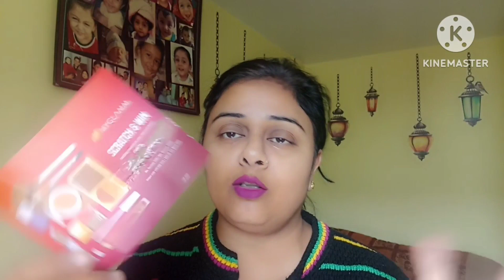skincare makeup sunscreen 3in1My Glamm super serum bb cream👸 with hyaluronic acid spf50 REVIEW &DEMO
My Glamm super serum bb cream with hyaluronic acid spf50 REVIEW &DEMO

My glamm super serum bb cream
hyaluronic acid
spf 50
fades fine lines
fades wrinkles
24hr moisturisation
My glamm liquid lipsticks
my glamm liquid lipsticks shade cuffing
quantity 15 g
price 249
shade pine 201
light makeup
daily makeup